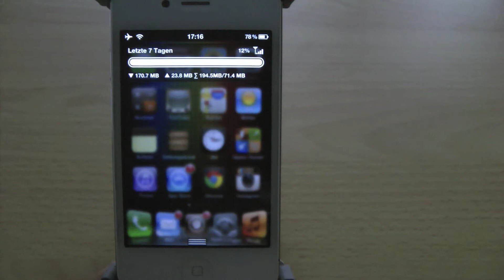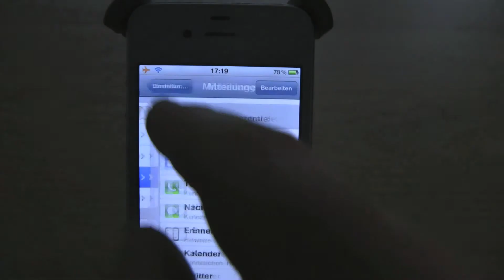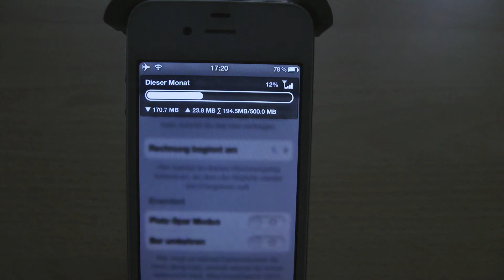Mobile Daten besser im Griff - WeeTrackData (Cydia Tweak)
Hier stelle ich euch einen Tweak aus Cydia vor, mit dem man genau sehen kann, wie viel Mobile Daten (in MB) man in Monat schon verbraucht hat.
Dies geht mit dem Cydia Tweak WeeTrackData, welcher für $1.99 in Cydia zu finden ist.